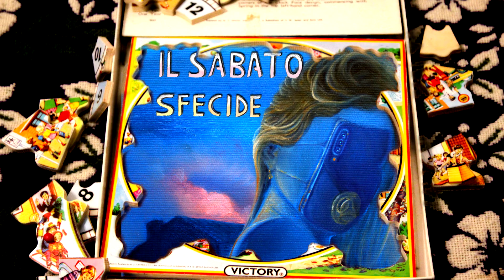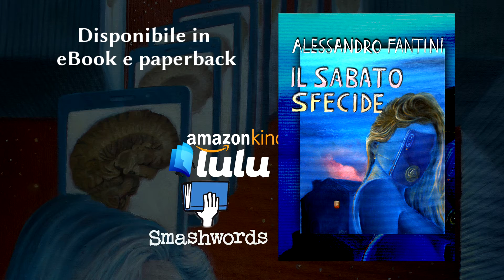Il Sabato Sfecide - booktrailer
IL SABATO SFECIDE
Il nuovo romanzo di AFAN Alessandro Fantini

Per anni a Nevio Primoli, anziano rosticcere di Albanida, è convenuto far credere che le amnesie e le stranezze del figlio Floriano fossero i postumi permanenti di un trauma giovanile. All’indomani di un evento drammatico, quell’adulto dai modi infantili che tutti chiamano il “Rimba”, scoprirà invece che ad esser state tenute a lungo represse non sono soltanto le sue straordinarie facoltà mnemoniche. Negli stessi giorni la giovane coinquilina Trisha si ritrova soggiogata dalle malie di una nuova vita da influencer con cui dimenticare quella reale fatta di delusioni e umiliazioni. Ad aiutarla nella costruzione del proprio esercito di follower sarà Klem, sofisticato bullo di quartiere che dietro la maschera di “brand manager” cela il volto deforme di un’umanità sepolta da valanghe di like, hashtag, streaming e trending topic. Ma la riconquista della Memoria e la rincorsa verso l’Oblio conducono entrambe sull’orlo di un abisso che solo il “Bianco della Luna che dorme nell’acqua” potrà forse colmare.

Con “Il Sabato Sfecide” Alessandro Fantini (scrittore, pittore, filmmaker, compositore) continua ad espandere la sua cartografia immaginifica di una realtà di provincia intessuta di piccole e grandi meschinità, di sotterfugi e illusioni, di rivalità e arrivismo. Una realtà che attraverso il web si tramuta in quel cocktail di cinico perfezionismo ed ostentata ipocrisia alla base del culto dell’immagine e del successo ad ogni costo, cifra e misura di una società liquefatta nell’attrito tra sentimenti analogici e disumanità digitale. A cavallo di una prosa inquieta  e funambolica che alterna stile fenomenologico a narrazione pura, onirismo a introspezione  psicologica,  l’autore trascina il lettore sulle montagne russe di quello che può considerarsi uno dei romanzi più intimisti ed estremi tra quelli finora partoriti dal suo estro proteiforme.

Kindle paperback
Kindle eBook